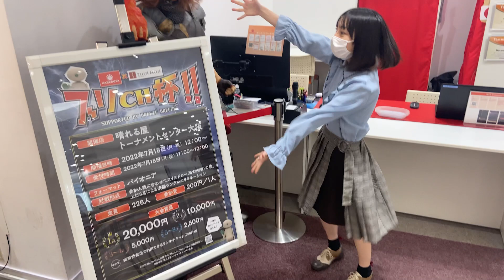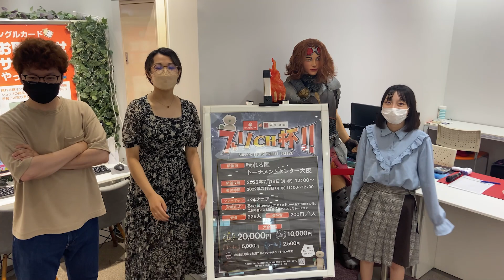【晴れる屋TC大阪】めちゃめちゃお得な裏技あり‼ブリーゼブリーゼで遊びつくす方法…‼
間もなくリニューアルを迎える晴れる屋トーナメントセンター大阪！！
なんと今回、ブリーゼブリーゼとコラボしてお得なことを始めるようです……！